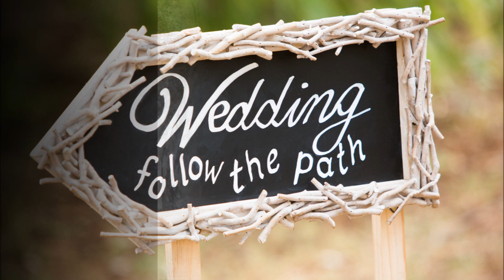Wedding Slide Show Joyce van Dijk Photography